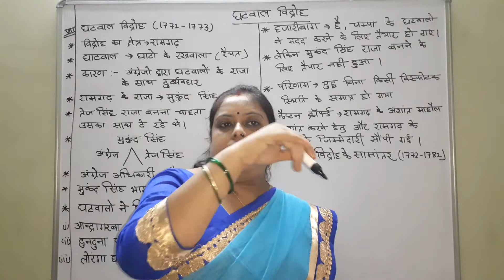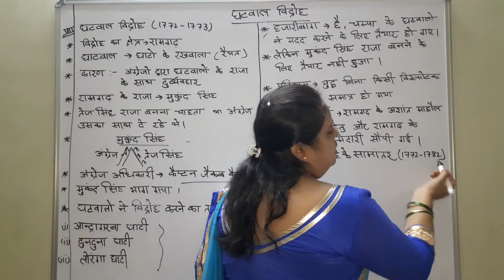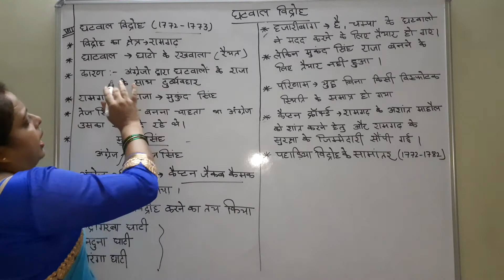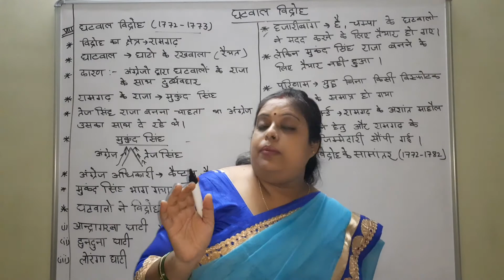झारखंड के जनजाति विद्रोह (घटवाल विद्रोह)झारखंड